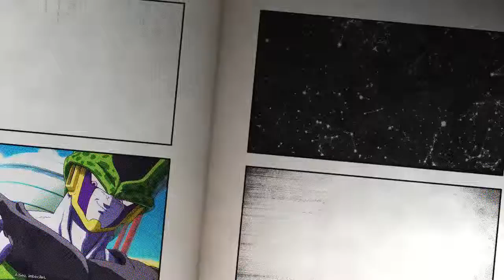DRAGON BALL FIGHTERZ : Mon Avis !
Salut les amis, je vous donne aujourd'hui mon avis sur ce qui s'apparenterait à une résurrection de dragon ball z 2D, je vous offre également un de mes gameplay sur le jeu.
Bon visionnage!